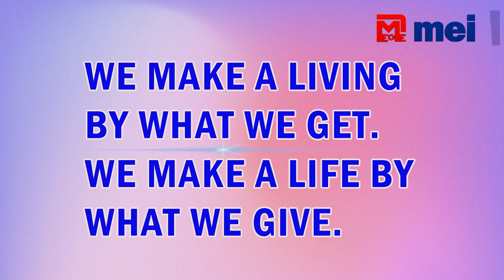MEIL's Breath of Life